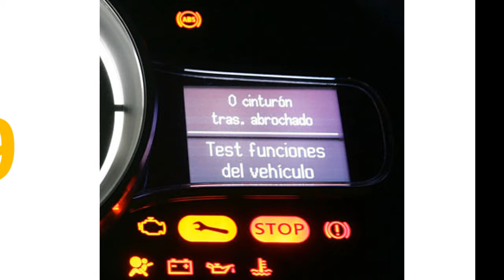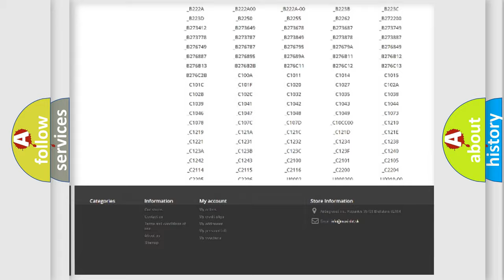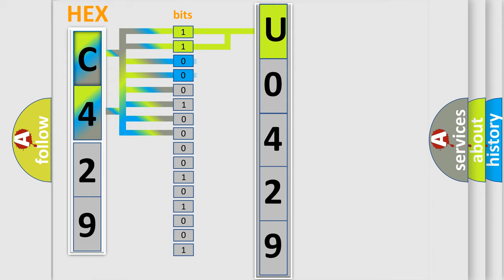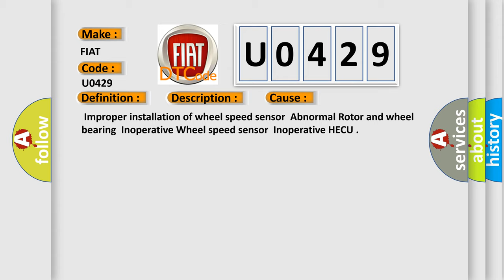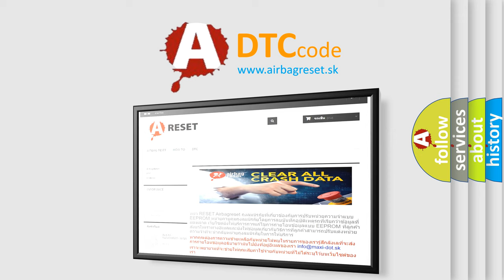DTC Fiat U0429 Short Explanation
Contents:
0:21 Basic DTC analysis according to OBD2 protocol standard.
1:48 Insight into programming
2:58 A diagnostically understandable description of the Diagnostic Trouble Code
3:05 Basic error definition

Make:
FIAT
Code:
U0429
Definition:
Wheel Speed Sensor Fault
Description:
Case 1 • When short cut between the wheel speed sensor supply and the battery.Case 2 • The monitoring reports a failure if the ABS target slip is exceeded for a time period &gt; = 10 s at one or more wheels.- If the driver brakes or the velocity is lower than 50 km or h the detection time is enlarged to 60 s.
Cause:
 Improper installation of wheel speed sensorAbnormal Rotor and wheel bearingInoperative Wheel speed sensorInoperative HECU